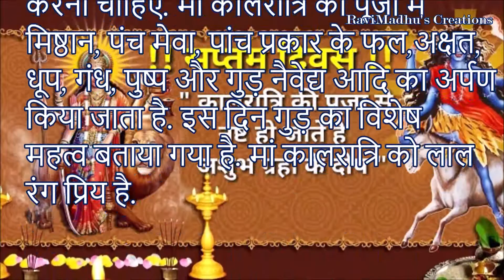सातवें नवरात्र १२ अक्टूबर, २०२१ की हार्दिक शुभकामनाएं 7th Navratri Hearty Greetings October 12, 2021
नवरात्रि में सातवें दिन किस देवी की पूजा करें? मां कालरात्रि की पूजा का मंत्र.
12 अक्टूबर 2021, मंगलवार को पंचांग के अनुसार आश्विन मास की शुक्ल पक्ष की सप्तमी तिथि है. सप्तमी की तिथि को नवरात्रि के सातवे दिन की पूजा की जाती है. सप्तमी तिथि नवरात्रि में मां कालरात्रि को समर्पित है. इस दिन मां कालरात्रि की पूजा करने से जीवन में आने वाली परेशानियां दूर होती हैं.
मां कालरात्रि का रंग कृष्ण वर्ण है. कृष्ण वर्ण के कारण ही इन्हें कालरात्रि कहा जाता है. मां कालरात्रि की 4 भुजाएं हैं. पौराणिक कथा के अनुसार असुरों के राजा रक्तबीज का संहार करने के लिए दुर्गा मां ने मां कालरात्रि का रूप लिया था.
आश्वनि मास की शुक्ल पक्ष की सप्तमी की सुबह स्नान करने के बाद पूजा आरंभ करनी चाहिए. मां कालरात्रि की पूजा में अुशासन और स्वच्छता के नियमों का विशेष पालन करना चाहिए. मां कालरात्रि की पूजा में मिष्ठान, पंच मेवा, पांच प्रकार के फल,अक्षत, धूप, गंध, पुष्प और गुड़ नैवेद्य आदि का अर्पण किया जाता है. इस दिन गुड़ का विशेष महत्व बताया गया है. मां कालरात्रि को लाल रंग प्रिय है.
मां कालरात्रि को प्रसन्न करने के मंत्र (Maa Kalratri Mantra)
- ऊं ऐं ह्रीं क्लीं चामुण्डायै विच्चै ऊं कालरात्रि दैव्ये नम: .
- ॐ कालरात्र्यै नम:
- ॐ फट् शत्रून साघय घातय ॐ
- ॐ ह्रीं श्रीं क्लीं दुर्गति नाशिन्यै महामायायै स्वाहा।
मां कालरात्रि की आरती (Maa Kalratri Aarti)
कालरात्रि जय जय महाकाली
काल के मुंह से बचाने वाली
दुष्ट संहारिणी नाम तुम्हारा
महा चंडी तेरा अवतारा
पृथ्वी और आकाश पर सारा
महाकाली है तेरा पसारा
खंडा खप्पर रखने वाली
दुष्टों का लहू चखने वाली
कलकत्ता स्थान तुम्हारा
सब जगह देखूं तेरा नजारा
सभी देवता सब नर नारी
गावे स्तुति सभी तुम्हारी
रक्तदंता और अन्नपूर्णा
कृपा करे तो कोई भी दु:ख ना
ना कोई चिंता रहे ना बीमारी
ना कोई गम ना संकट भारी
उस पर कभी कष्ट ना आवे
महाकाली मां जिसे बचावे
तू भी 'भक्त' प्रेम से कह
कालरात्रि मां तेरी जय
सप्तमी नवरात्रि की हार्दिक शुभकामनाएं
माता रानी की कृपा आप व आपके परिवार पर सदा बनी रहे.